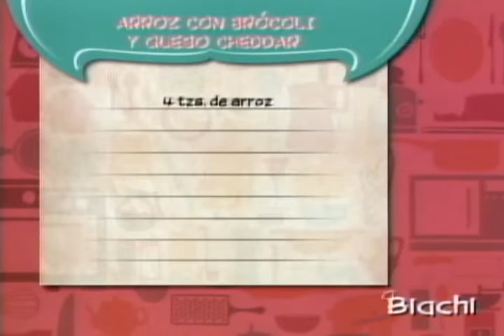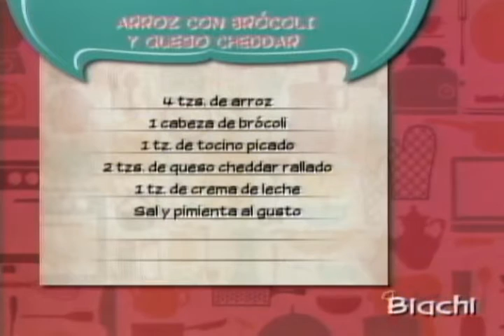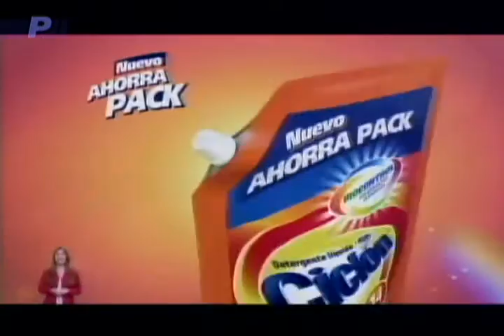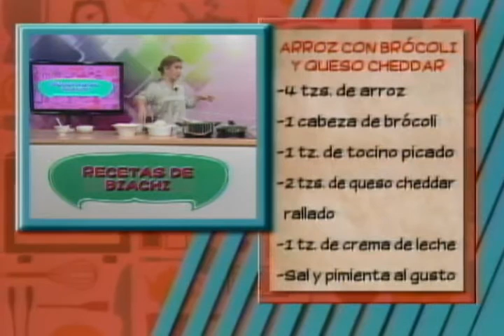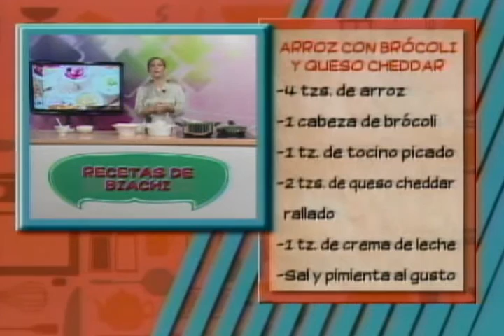Arroz con brócoli y queso cheddar